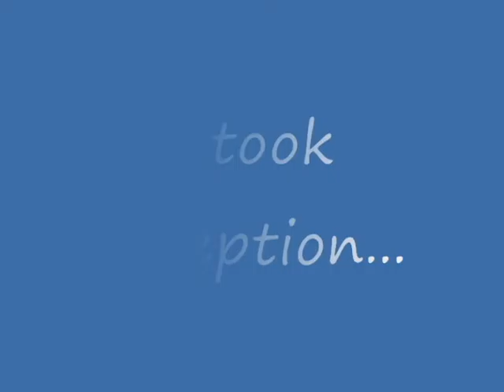Neighborly Firework Battle